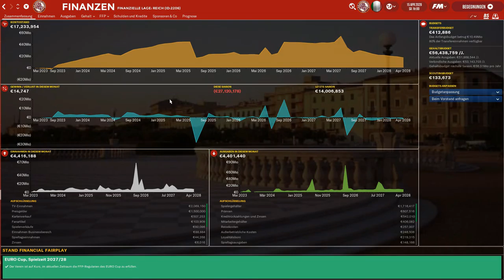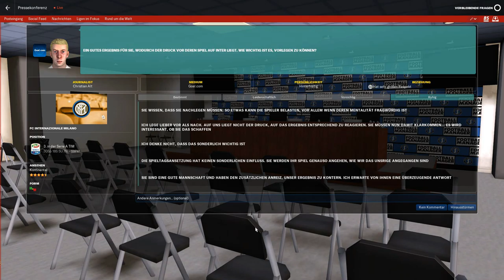FM19 #125 AS Livorno 2027 2028 Lazio und Vicenza Calcio